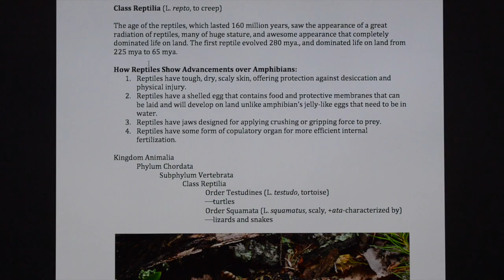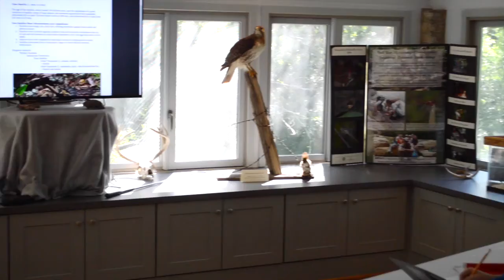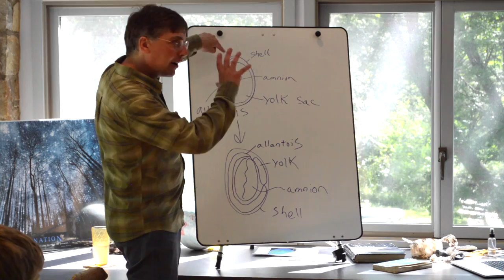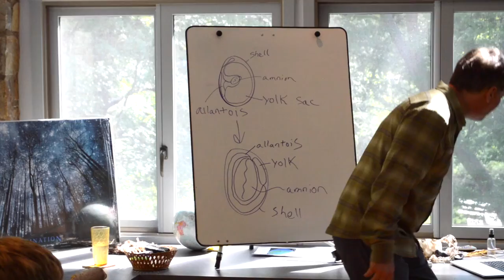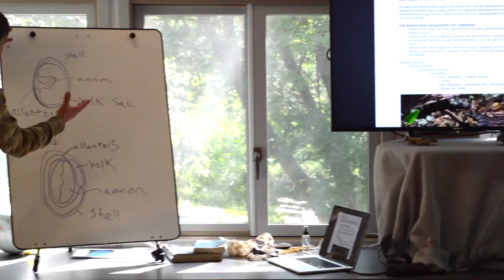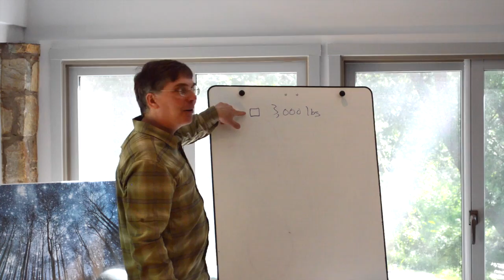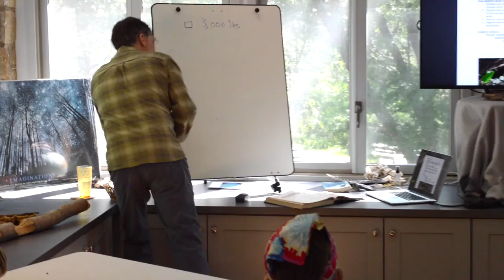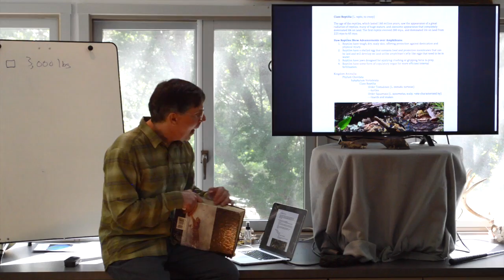BRMC Summer Naturalist Camp: DAY 2 - Reptiles